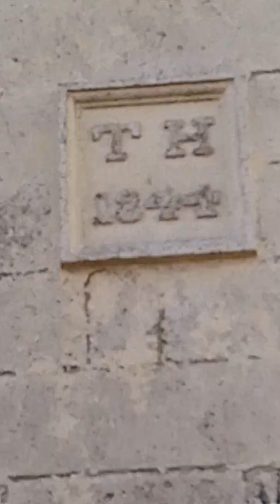Fraggle rock, Portland, UK, part whatever 😁